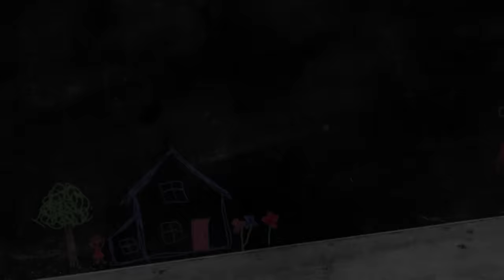Chilipi Donga || Suryakantham || The Mix By Wirally || Tamada Media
Cast:
Thanvi Pradha
Siddharth
Dolly Aelay
Preethi Aelay

Story Screenplay:
Praja prabhakar

Dialouges:
Sruthi Maidala

Directed By:
Karancharan55

Dop:
Mahesh Bejjanki

Publicty Designer:
Durga Sai